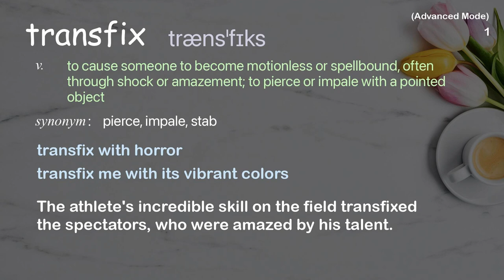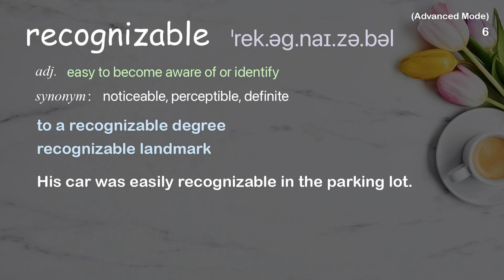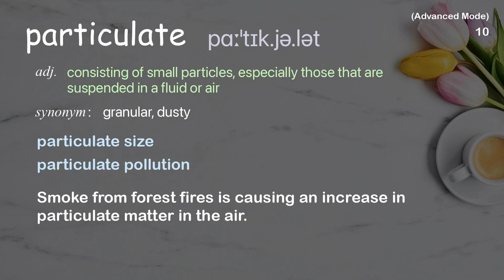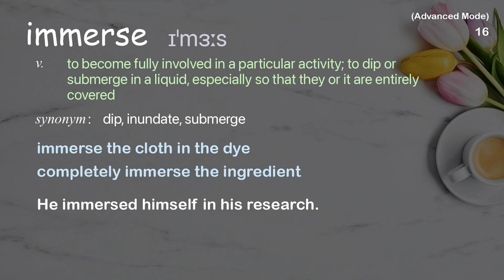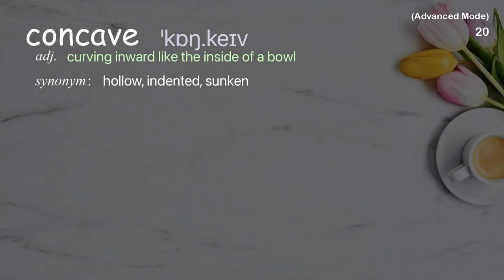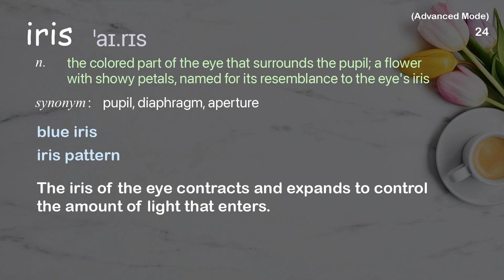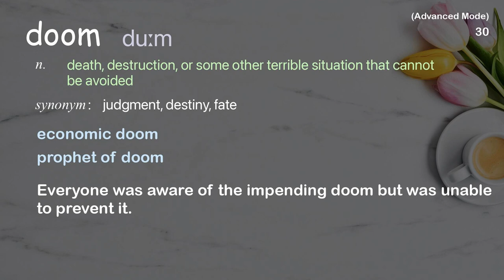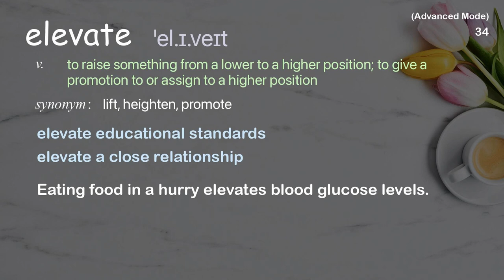34 Advanced Academic Words Ref from "The magic ingredient that brings Pixar movies to life, TED"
■PLEASE NOTE

■Reference Source
Danielle Feinberg: The magic ingredient that brings Pixar movies to life | TED Talk